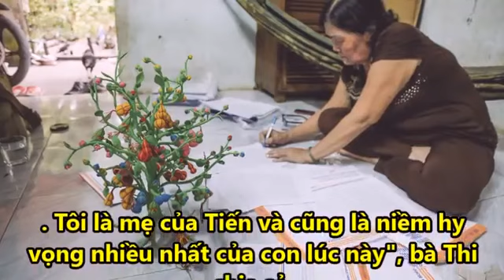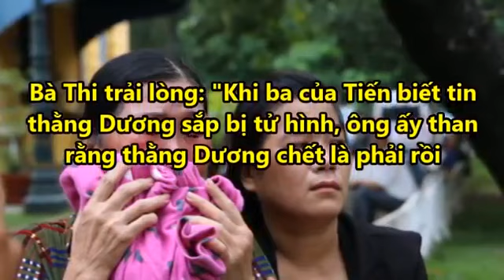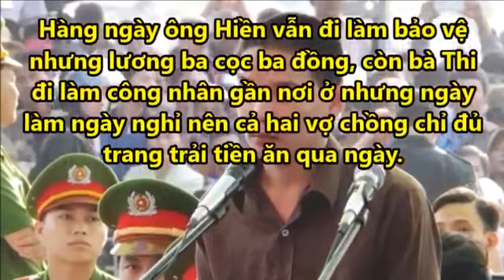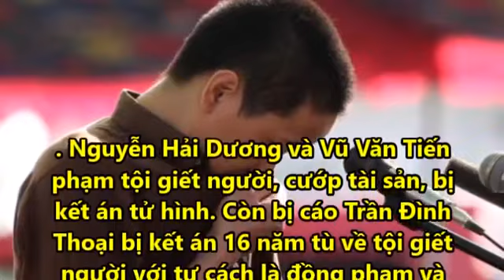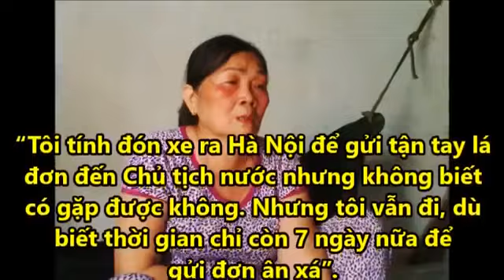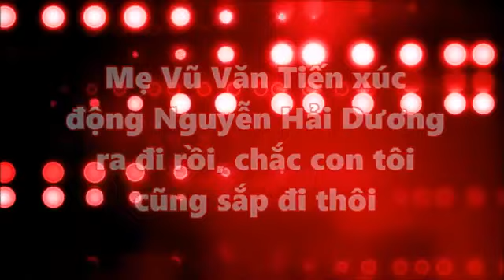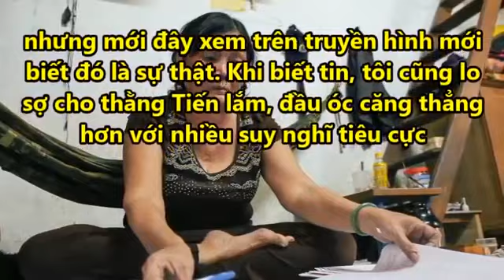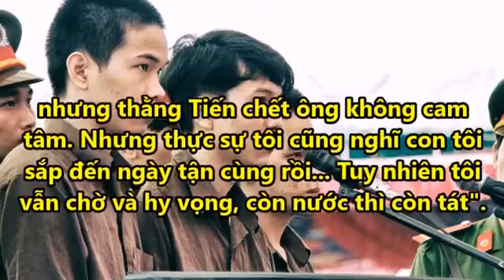Mẹ Vũ Văn Tiến xúc động Nguyễn Hải Dương ra đi rồi, chắc con tôi cũng sắp đi thôi